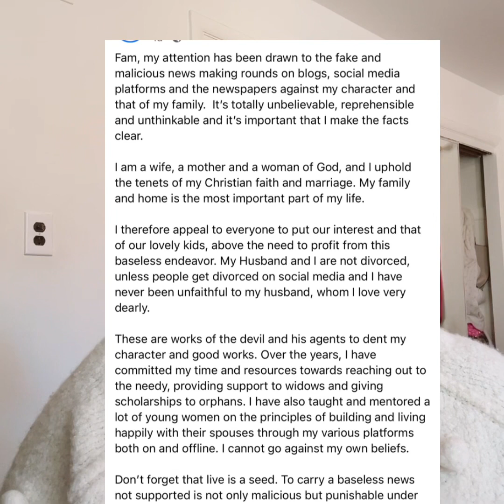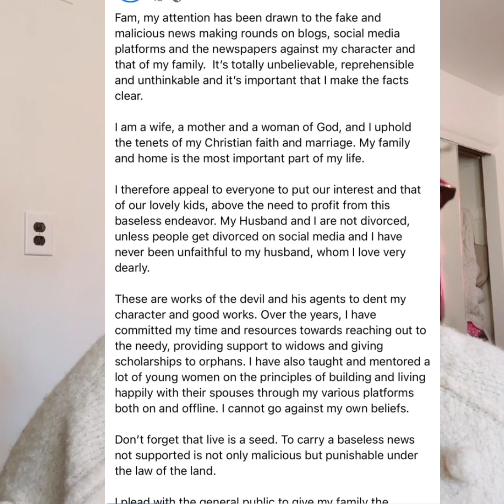HELEN ORITSEJAFOR SPEAKS ON DIVORCE RUMORS ..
HELEN ORITSEJAFOR THREATENS BLOGGERS WITH LAWSUIT ON THE DIVORCE SAGA